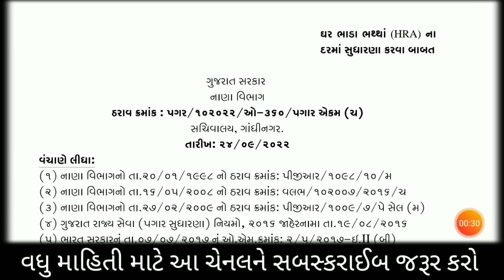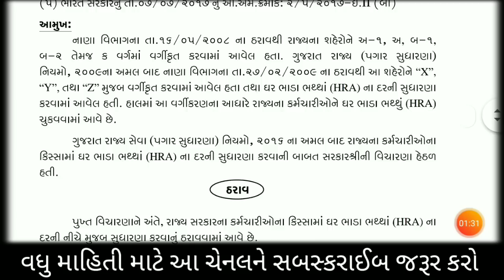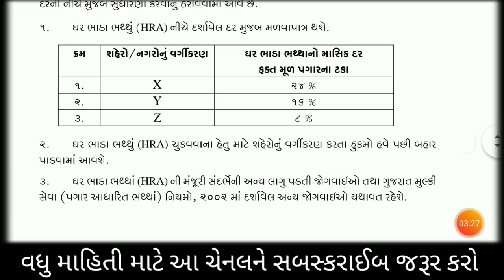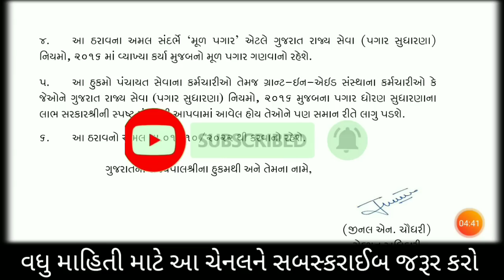government employee HRA allowance increase | 7th pay Commission Allowances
government employee medical allowance increase | medical allowance
આંગણવાડી કાર્યકર હેલ્પરે લેવાની તાલીમ, તાલીમના દિવસો, ગેરહાજર રહે તો શું થાય | anganwadi bharti 2022 આંગણવાડી કાર્યકર હેલ્પર ભરતી ઉમેદવારોએ વેરિફિકેશન માટે કયા ડોકયુમેન્ટ લઇ જવાના છે | anganwadi bharti 2022
આંગણવાડી વર્કર હેલ્પર બદલી અંગેના નવા નિયમો। anganwadi bharti 2022 Gujarat | anganwadi worker badli
આંગણવાડી કેન્દ્રની રચના કેટલી વસ્તીએ થાય?|anganwadi bharti 2022 | anganwadi vacancies 2022|icds job
આંગણવાડી કાર્યકર હેલ્પર ઓર્ડર।anganwadi bharti 2022|aww awh vacancy 2022|anganwadi vacancies 2022
આંગણવાડી કાર્યકર હેલ્પર ભરતી મેરીટ જાહેર હવે ઓર્ડર કયારે મળશે?| anganwadi bharti 2022|anganwadimerit
આંગણવાડી કાર્યકર/હેલ્પર ભરતી મેરીટ જાહેર|anganwadi bharti 2022|anganwadi vacancies 2022|aww|awh2022
આંગણવાડી કાર્યકર હેલ્પર ભરતી ઉમેદવારોની મુંઝવણ મેરીટ કયારે? ।anganwadi bharti 2022 | anganwadi job
આંગણવાડી ભરતી વિડીયો,મે પણ આઈસીડીએસ મા બ્લોક કોઓર્ડીનેટર તરીકે ફરજ બજાવેલ છે માટે। anganwadi 2022
આંગણવાડી કાર્યકર હેલ્પર ભરતીનું મેરિટ કયારે જાહેર થશે? | anganwadi bharti | anganwadi vacancies 2022
સરખું મેરીટ થાય તો કોને અગ્રતા મળે | anganwadi Bharti
આંગણવાડી કાર્યકર હેલ્પર ઓનલાઈન ફોર્મ અને પ્રમાણપત્રો વચ્ચે તફાવત હોય તો શું થશે? | anganwadi Bharti 2022
આંગણવાડી કાર્યકર હેલ્પર માનદ્ સેવાપોથી। માનદ્ સેવા સમીક્ષા । anganwadi vacancies 2022|anganwadi job
આંગણવાડી કાર્યકર હેલ્પર ભરતી બે ફોર્મ ભર્યાં હોય તો રિજેક્ટ થશે?। anganwadi bharti 2022 | vacancies
આંગણવાડી કાર્યકર હેલ્પર ભરતી અંગે નવા નિયમો|નિમણુક પત્ર|શરતો।anganwadi bharti | anganwadi vacancies
આંગણવાડી કાર્યકર હેલ્પર ને મળવાપાત્ર રજાઓ, વેકેશન, વીમો, વેતન લાભો। anganwadi bharti 2022|anganwadi
આંગણવાડી ભરતી અંગે અપીલ,ફરીયાદ,રજુઆત,કોને કેવી રીતે કરવી। anganwadi bharti 2022 | anganwadi vacancy
આંગણવાડી ભરતી મેરીટ વિશે માહિતી। anganwadi bharti 2022 | anganwadi vacancies 2022 | icds bharti 2022
આંગણવાડી કાર્યકર / તેડાગર સેવા સમાપ્તિ અંગે નિયમો | anganwadi bharti 2022 | anganwadi vacancies 2022
આંગણવાડી કાર્યકર હેલ્પર બદલી અંગેના નવા નિયમો | anganwadi bharti 2022 | anganwadi vacancies 2022
મુખ્ય સેવિકા ભરતી માટે શૈક્ષણિક લાયકાત અંગે નવું નોટિફિકેશન જાહેર | mukhya sevika bharti 2022
ફરજીયાત મામલતદારનુ રહેઠાણનુ પ્રમાણપત્ર મેળવવા અરજી | આંગણવાડી ભરતી 2022 ગુજરાત | anganwadi bharati 2022 gujarat